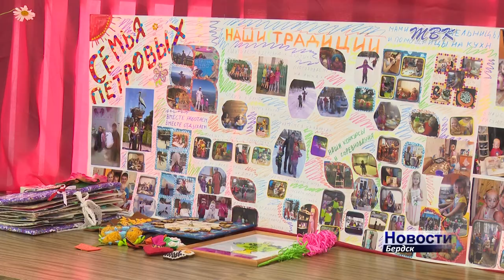Второй раз в Бердске прошел фестиваль «Семейный круг»